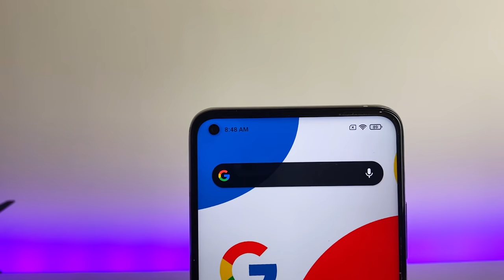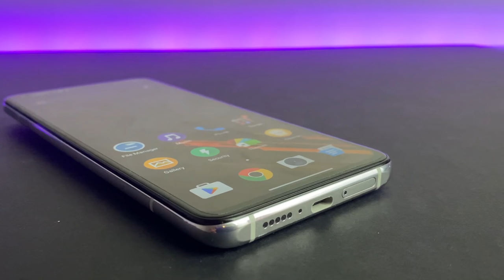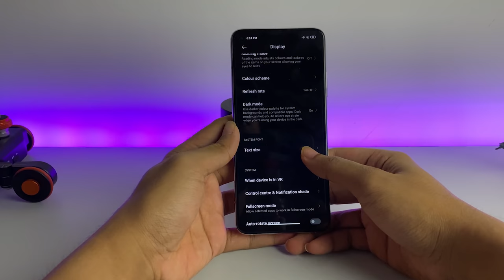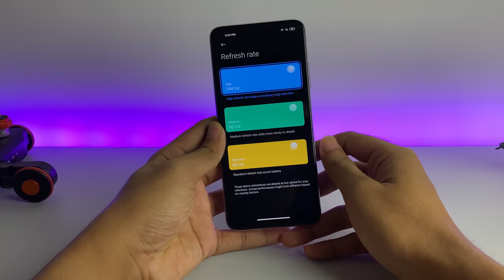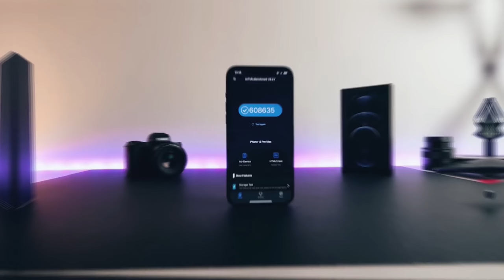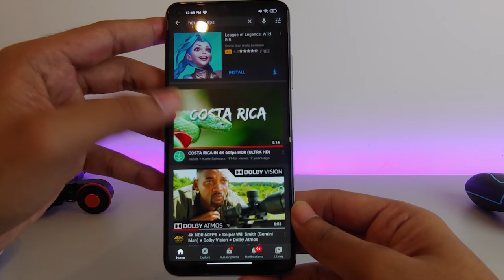KELEBIHAN DAN KEKURANGAN SEBELUM MEMBELI MI 10T PRO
8 desember besok mi 10 T series akan rilis di indonesia, berikut adalah kelebihan dan kekurangan yang saya dapati di mi10 T pro